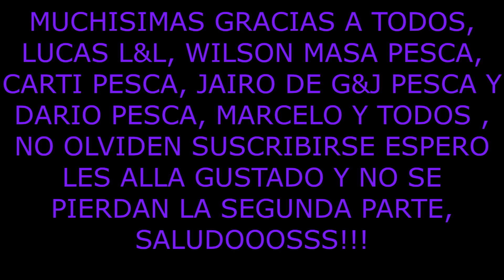PESCON Y JUNTADA ORGANIZADA POR LUCAS L&L PESCA PARTE 1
HOLA AMIGOS el video tiene unas fallas del editor que nos dimos cuenta recién cuando lo habíamos estrenado sepan disculpar, saludos!